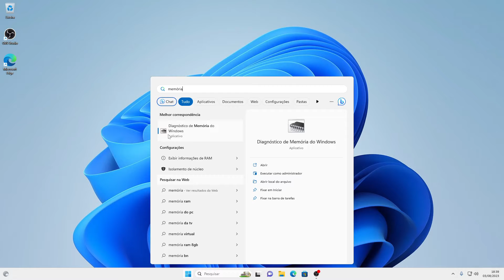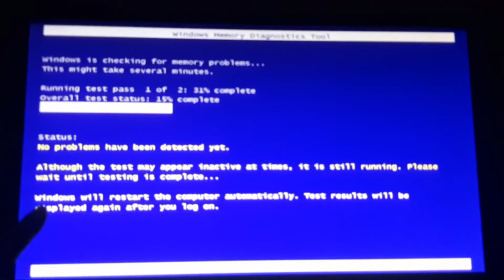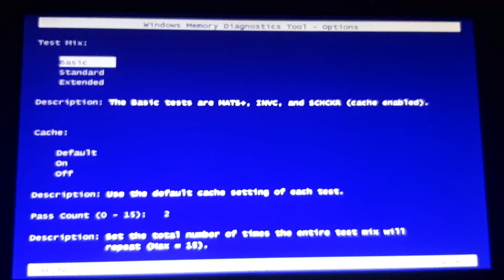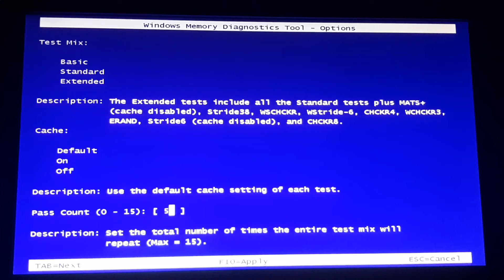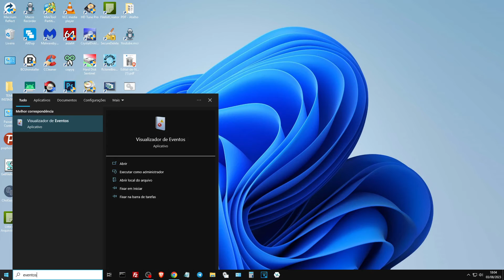Como Usar Ferramenta Diagnóstico De Memória Do Windows Da Forma Correta (Tutorial Atualizado)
Neste vídeo, vamos explorar a Ferramenta de Diagnóstico de Memória do Windows, que pode ajudá-lo a identificar e resolver problemas relacionados à memória do seu PC. Aprenda pra que serve cada teste (basic, standard, extended) e pra que serve as funções de cache e pass count.